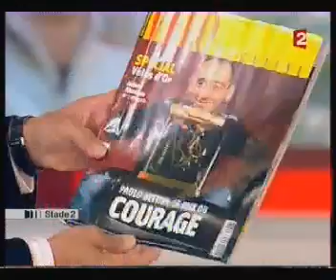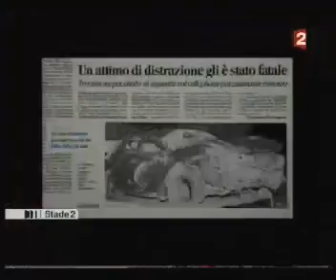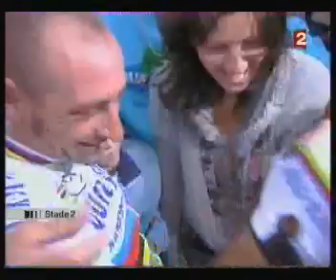Reportage Paolo Bettini Stade2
Reportage réalisé par Stade2 en 2006 sur Paolo Bettini